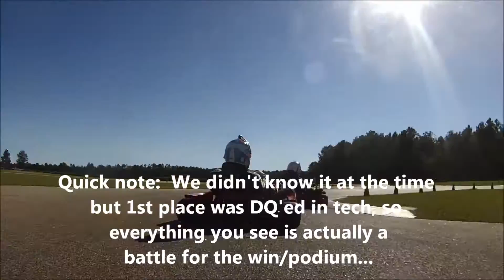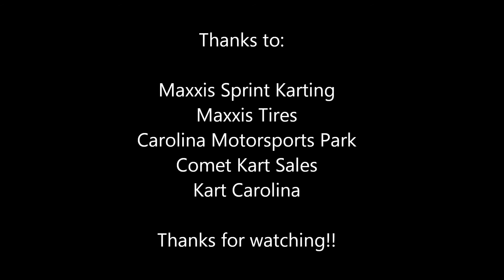Oct 16, 2016 - Maxxis Final Race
Round 4 of 5 for the Maxxis Regional Series.  My luck in this series has been awful to say the least.  Luckily I was able to turn it around in this race...